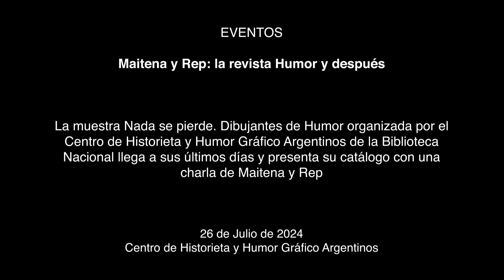Maitena y Rep: la revista Humor y después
26 de Julio 2024 | Centro de Historieta y Humor Gráfico Argentinos

La muestra Nada se pierde. Dibujantes de Humor organizada por el Centro de Historieta y Humor Gráfico Argentinos de la Biblioteca Nacional llega a sus últimos días y presenta su catálogo con una charla de Maitena y Rep.

Los autores, que debutaron profesionalmente en Humor y Sex-humor, comparten con el público sus miradas sobre el pasado y el presente del humorismo gráfico argentino.

Coordina Mara Burkart.